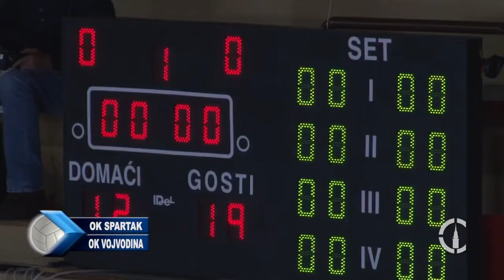SPORT - OK Spartak - OK Vojvodina 05.11.2018.